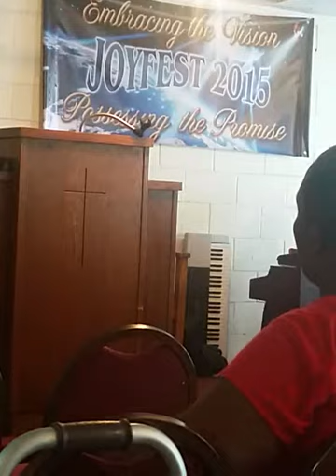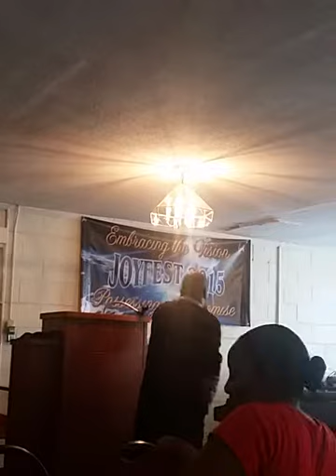The Breaking Place - Pastor Marcus Scott, Sr.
*READ* Psalm 51;1-8; 17

The Lord DELIGHTS in dealing with things that are BROKEN.

*READ* Proverbs 16:18; 11:2 - PRIDE

When you boast about how independent and strong you are, God is NOWHERE in that equation.

God cannot use you or get the glory out of you until you are BROKEN.

Your EXPERIENCE with God will triumph the KNOWLEDGE of God any day.

When you have EXPERIENCE with God, you realize that no matter what happens in your life, you know that God is with you.

*READ ABOUT DAVID AND BATHSHEBA/NEBUCHADNEZZAR ACTING AS AN ANIMAL*